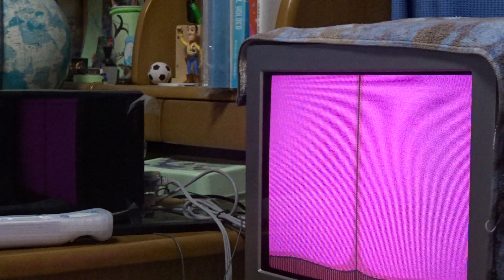【日立遠征記念】夜桜謝肉祭 フルコンボ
player ゆうせこ